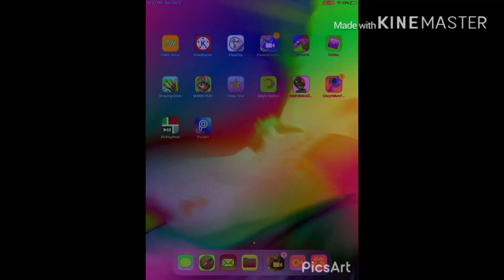How To Make DMA on PicsArt